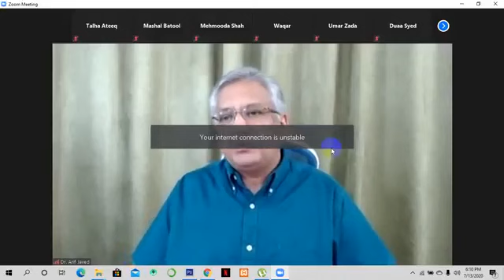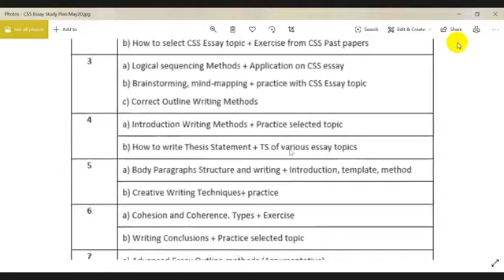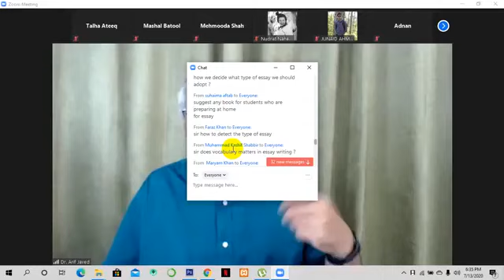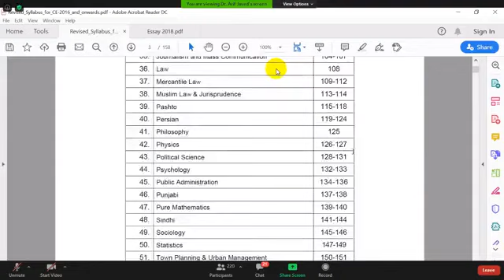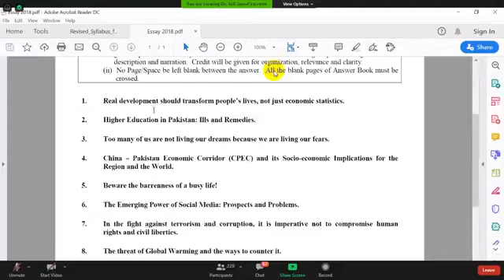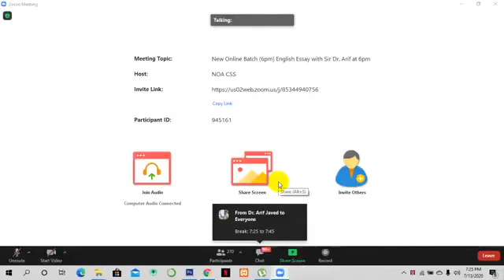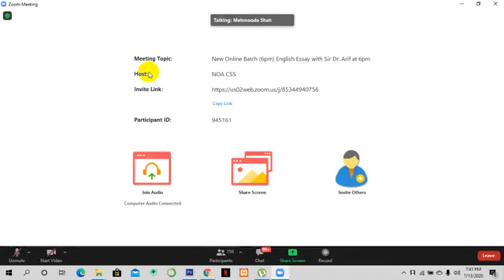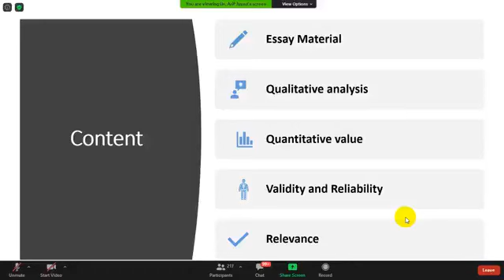Essay Lecture | NOA | CSS-PMS